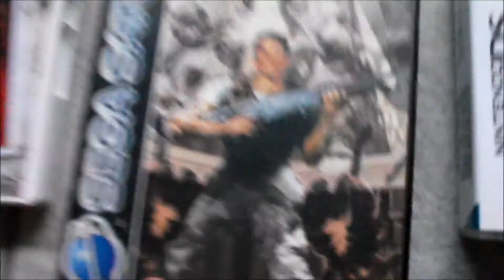My Biohazard - Resident Evil Collection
For some reason i forgot to put my N64 RE2 cartridge in there. -_-

*EDIT* i have a few more now, will make an update video soon